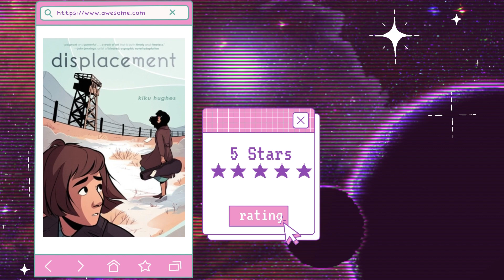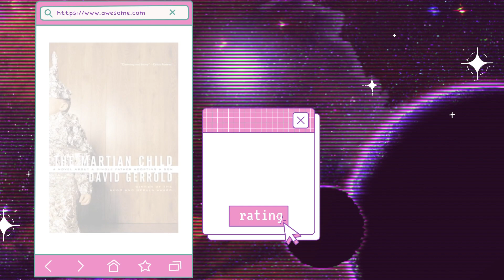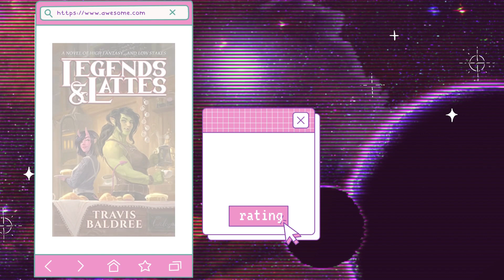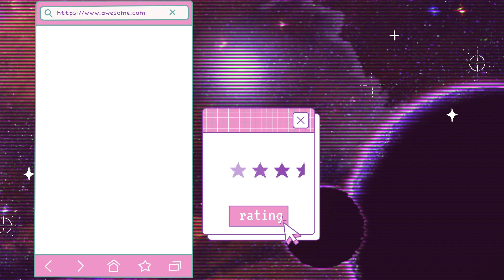End of the Year Wrap up 2022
0:00 intro
3:09 Did I Meet My Goals?
5:16 Reading Stats
6:35 Goals
9:46 Every Book I Read this Year + Rating

Atmos by White Bat Audio